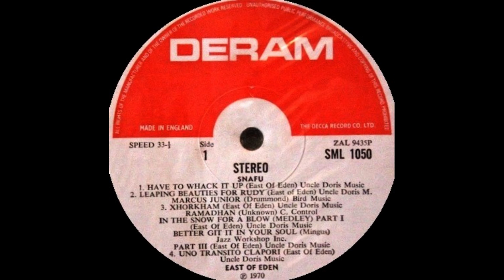Marcus Junior - East Of Eden (Progressive Rock, UK 1970)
Album : Snafu, 1970

Οι East of Eden ήταν ένα Progressive Rock συγκρότημα που σχηματίστηκε το 1967 στο Bristol της Μεγάλης Βρετανίας, από τους Dave Arbus (βιολί, φλάουτο, σαξόφωνο, τρομπέτα), Ron Caines (άλτο σαξόφωνο), Geoff Nicholson (κιθάρα, φωνητικά), Mike Price (μπάσο) και Stuart Rossiter (τύμπανα). Ο Mike Price έφυγε την Άνοιξη του 1968 και αντικαταστάθηκε από τον Terry Brace και ο τραγουδιστής και κιθαρίστας Al Read προσχώρησε ταυτόχρονα στο σχήμα, αλλά η σύνθεση άλλαξε σταδιακά στην πορεία τους.
Αρχικά είχαν το όνομα The Picture of Dorian Grey, αλλά επηρεασμένοι από το βιβλίο του Steinbeck το οποίο διάβασαν οι μουσικοί, άλλαξαν το όνομά τους σε East Of Eden.
Η μουσική τους ήταν ένας συνδυασμός progressive rock, τζαζ, ανατολίτικης, κλασικής και παραδοσιακής μουσικής, γεγονός που τους χαρακτήρισε ως ένα από τα πιό πρωτοποριακά συγκροτήματα στη μουσική σκηνή του Λονδίνου από το 1968 και μετά. Ερμήνευαν το Rock με «προοδευτικό» τρόπο και ήταν ένα από τα πρώτα συγκροτήματα που χρησιμοποίησε το ηλεκτρικό βιολί ως Rock μουσικό όργανο.
Το τραγούδι τους "Jig-a-Jig", (διασκευή ενός παραδοσιακού κέλτικου τραγουδιού) ήταν η μοναδική τους επιτυχία στην Αγγλία, η οποία λειτούργησε μάλιστα ως μπούμερανκ εναντίον τους, αφού ο κόσμος τους συνέδεσε με αυτό το είδος της μουσικής αγνοώντας τα υπόλοιπα έργα τους. Λόγω του συγκεκριμένου τραγουδιού τους, θεωρήθηκαν ως «δημιουργοί» της Celtic Rock.
Ο συνιδρυτής και βιολιστής τους Dave Arbus, έπαιξε το μακρύ αριστουργηματικό σόλο του βιολιού με το οποίο τελείωνε το θρυλικό κομμάτι «Baba O'Reilly» των Who, στο άλμπουμ τους «Who's Next».
Ο Dave Arbus έφυγε στις αρχές της δεκαετίας του '70 και αντικαταστάθηκε από τον μελλοντικό συνεργάτη του Rory Gallagher, Joe O'Donnell. Το συγκρότημα συνέχισε μέχρι τα μέσα της δεκαετίας του '70, ηχογραφώντας και κυκλοφορώντας άλμπουμ μόνο στην Ευρώπη. Διαλύθηκαν το 1978 και το 1999 τα τρία αρχικά βασικά μέλη ενώθηκαν ξανά, για την ηχογράφηση και την κυκλοφορία του άλμπουμ Kalipse (1999), το οποίο ακολούθησαν δύο επιπλέον άλμπουμ, το Armadillo (2001) και το Graffito (2004).